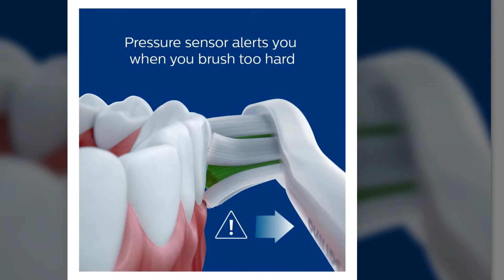2020 Best Rechargeable electric toothbrush On Amazon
About the product:
2019 Best electric toothbrush with pressure sensor ON Amazon

POWERFUL CLEANING AS JUST GET OFF DENTIST'S CHAIR with 40,000 micro-brush per minute. Remove up to 100% more plaques and stains, compared with a regular manual toothbrush. Enjoy clean and healthy teeth in 7 days and improve gum and oral health in 14 days. 5 YEARS LIFE DESIGN WITH 1 YEAR WARRANTY AND 180 DAYS NO HASSLE RETURN.
4 HOURS CHARGE FOR MINIMUM 30 DAYS USE you can bring it to a travel or business trip without adapter and USB cable. 2 minutes smart timer with interval pause reminding each 30 seconds to encourage dentist-recommended brushing habit. Waterproof to be used at bath and shower.
5 MODES OF WHITE, CLEAN, SENSITIVE, POLISH, MASSAGE to suit different conditions of teeth and gums. 55 gram extra-light weight designed, less than half of regular electric toothbrush. Light in hand but thorough cleaning with reduced noise, upgraded brushing experience than a regular electric toothbrush. 3 replacement heads included.
LONG BATTERY LIFE supported by USB charging, safe and easy, auto shut off after full charge, compatible with any power source. Electric toothbrush convenient to use at home or travel. Low battery reminding
TOOTH-WAVED BRISTLES made with Dupont nylon, to suit teeth topography for thorough cleaning of gums and hard to reach areas. Rounded bristle top for safety and gentleness. Anti-slip handle. Protective bristle cover. FW-02 replacement heads are for FW-507 Black.

I did not make this video or any of the videos with the intent to influence you to purchase the reviewed product.
If you do make a purchase, any of the money earned will help continue supporting the channel.